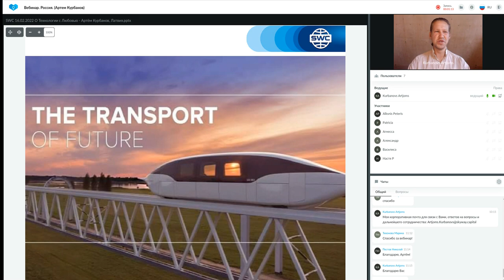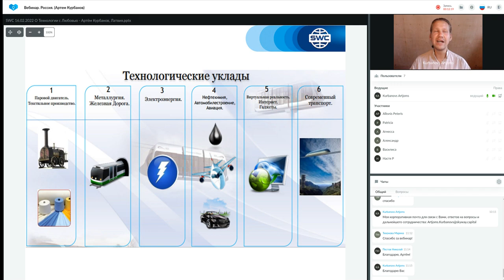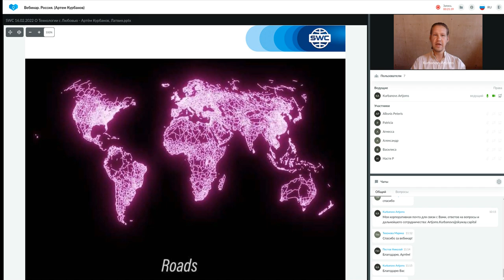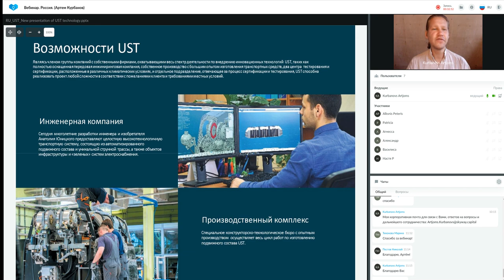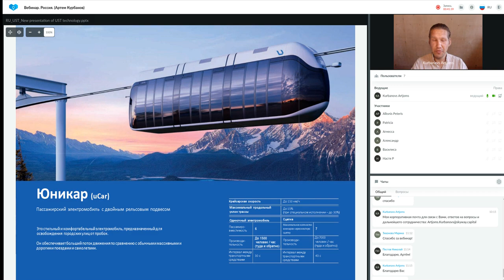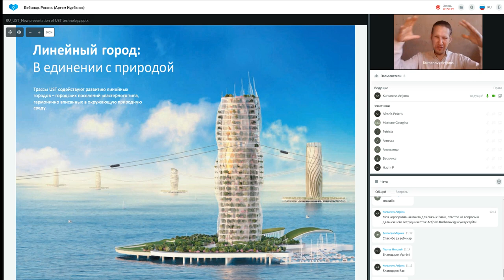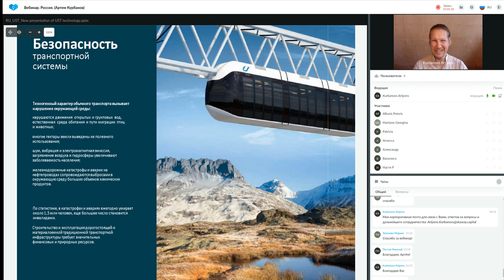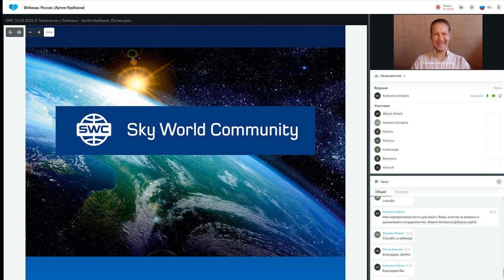Презентация технологии от 06.07.2022. Ведущий: Артем Курбанов.